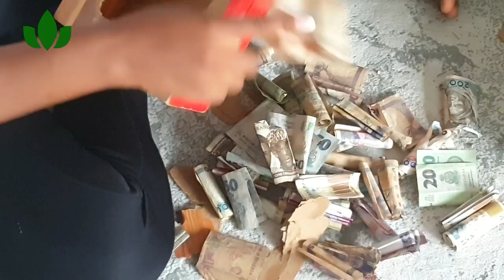Opening our first PIGGYBANK. You won't believe how much money my kids saved in one year.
So, our piggybank contest in the house has been cut short by CBN's old notes return policy. We decided to break our piggybanks and know who won the contest. Guess who won!